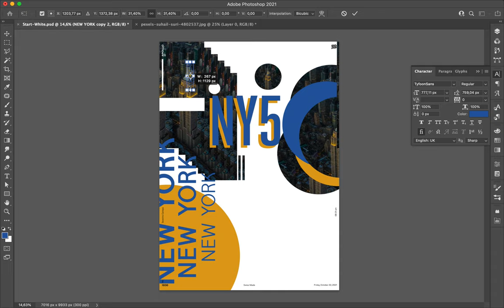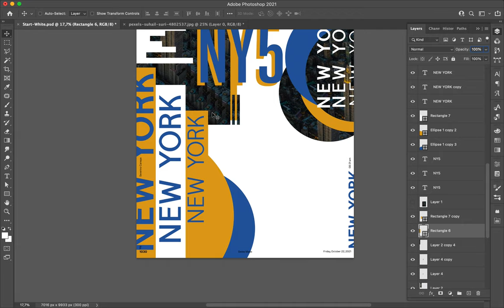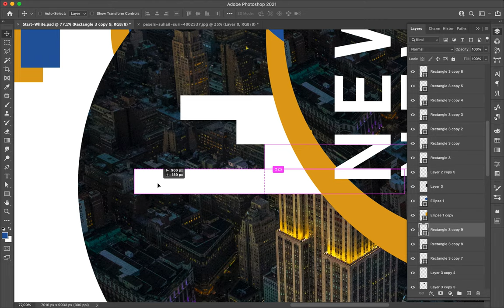Poster Speed Art 1030 NY6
New digital creation I realized with the same style since I started the mini-series.